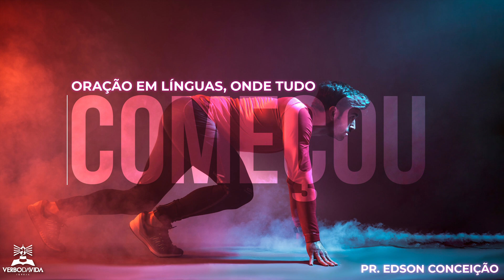ORAÇÃO EM LÍNGUAS, ONDE TUDO COMEÇOU | Edson Conceição | Verbo da Vida Sorocaba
Se você tem sido abençoado(a) pelo ministério do Pastor Edson Conceição com a suas mensagens, semeie na vida dele uma oferta de amor. Faça-o participante das bençãos que o Senhor tem dado a você através das pregações que você tem ouvido dele.

"E o que é instruído na palavra, reparta de todas as coisas boas com aquele que o instrui." Gálatas 6:6

"Se nós vos semeamos as coisas espirituais, será muito receber de vós as coisas materiais?” 1º Coríntios 9:11

Banco Itaú
Agência 6906

Conheça os nossos cultos:
Quinta-feira às 20h
Terça-feira às 20h

Rua Ambrosia do México, 269 - Jd. Cidade Pirituba - São Paulo/SP